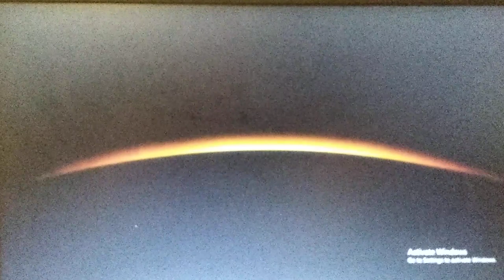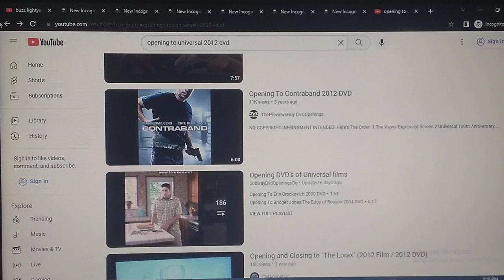Universal Pictures/Relativity Media/Working Title (2012)